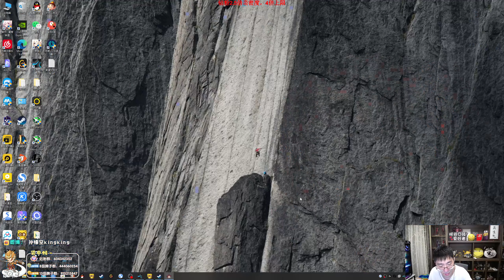【猴哥】蘭林漢悟空：大富翁11--豬豬公主 童豬 轟轟（20230419P11)